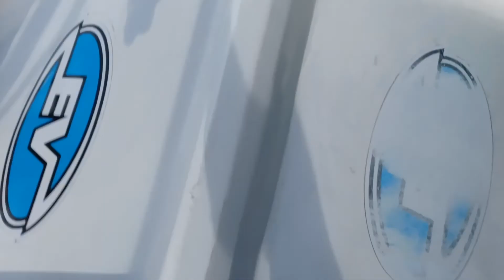PIATTAFORMA PER L'ESTRAZIONE DEL METANO AL LARGO DI CERVIA